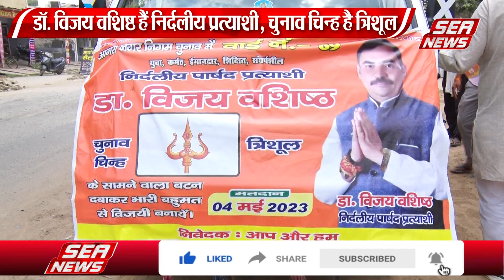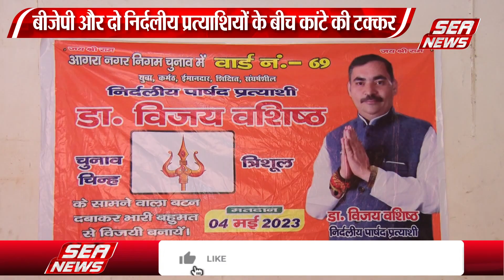वार्ड-69 में त्रिकोणीय लड़ाई